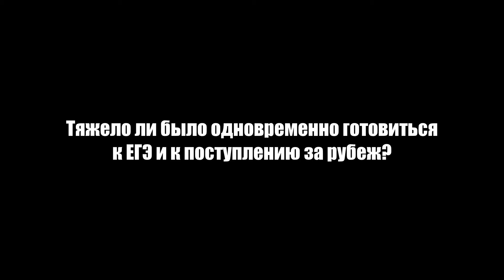История поступления на медицинское направление в Европу от студентки центра Ай Класс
Мария рассказала о том, почему она выбрала программу физиотерапии, сложно ли было одновременно готовиться к ЕГЭ и международным экзаменам, а также поделилась советами для абитуриентов зарубежных вузов.

Хотите быть в курсе всех наших событиях?